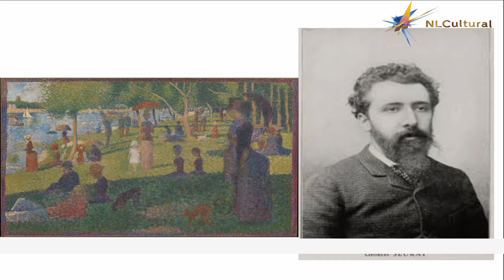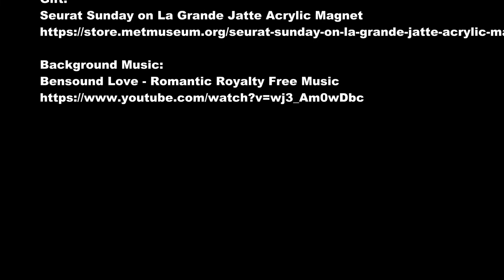Study for A Sunday on La Grande Jatte by Georges Seurat - The MET 150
To see various attractions of Study for A Sunday on La Grande Jatte by Georges Seurat - The MET 150 click this

Visit New York and see  Study for A Sunday on La Grande Jatte by Georges Seurat  - The MET 150

This is Seurat’s final study for his monumental painting of Parisians at leisure on an island in the Seine (Art Institute of Chicago). Contrasting pigments are woven together with small, patchy brushstrokes, whereas in the mural-sized park scene—which debuted two years later at the 1886 Impressionist exhibition—Seurat used tighter, dot-like dabs of paint, a technique which came to be known as Pointillism (from the French word point, or dot). He preferred the term Divisionism—the principle of separating color into small touches placed side-by-side and meant to blend in the eye of the viewer.